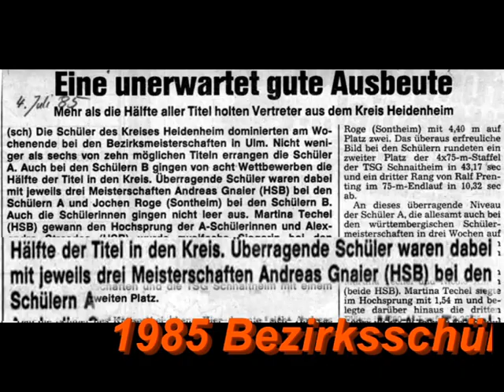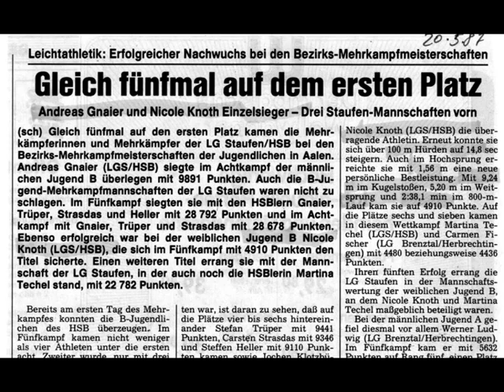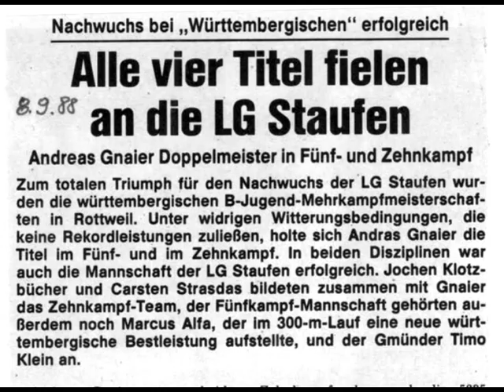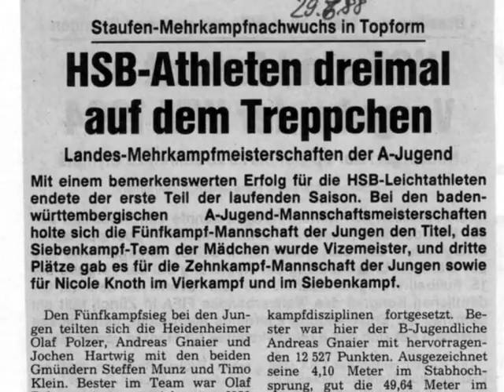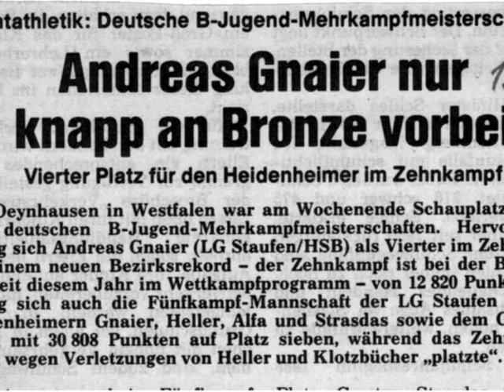Hans Knoth Nostagie: Andi Gnaier Jahrg. 1971 ein Leichtathletik Talent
Eine unvollständige Chronik von einer unvollendeten Sportlerlaufbahn. Rückblick auf die Jahre 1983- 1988
Ein Nostalgie Video von Hans Knoth